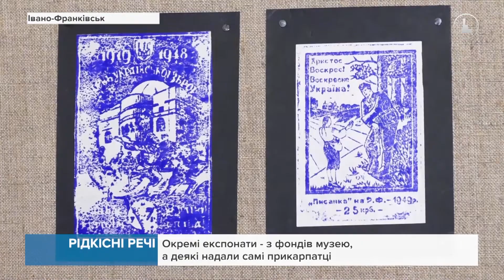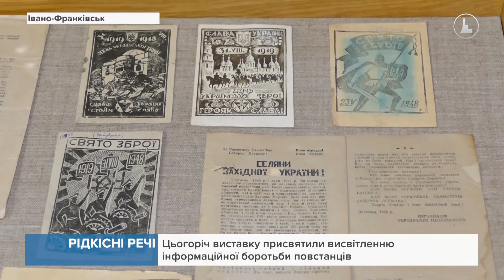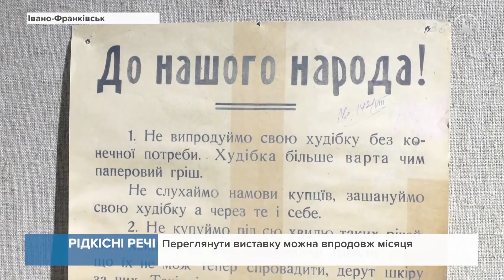В Івано-Франківську презентували унікальну виставку, присвячену 80-річчю УПА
У Музеї визвольної боротьби зібрали понад 80 рідкісних експонатів.